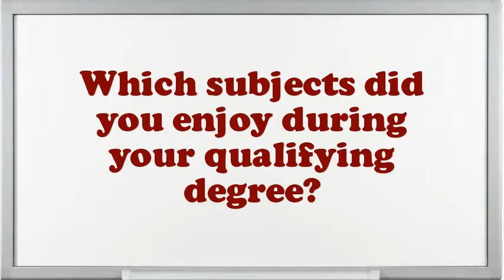Copy Typist interview questions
Interview Questions for Copy Typist.What are you doing if you worked as an Copy Typist?How prolonged do you plan to stay at company if offered the Copy Typist position?Example when you went above and beyond the call of duty.Do you prefer to work independently or on a team?What was the most complex assignment you have had?